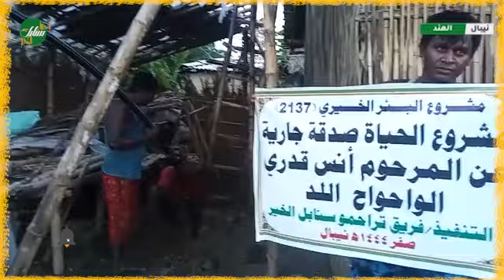مراحل حفر و تجهيز بئر للشرب صدقة في نيبال عن المرحوم أنس قدري الوحواح من اللد رحمه الله و غفر له